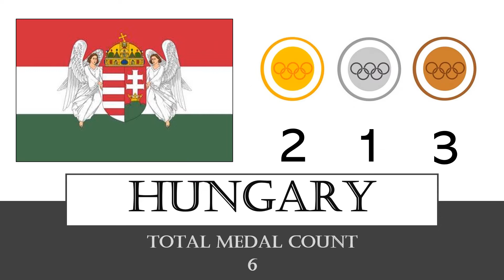1896 First Summer Olympic Games in Athens, Greece | All Participating Countries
14 countries took part of the very first Summer Olympic Games.